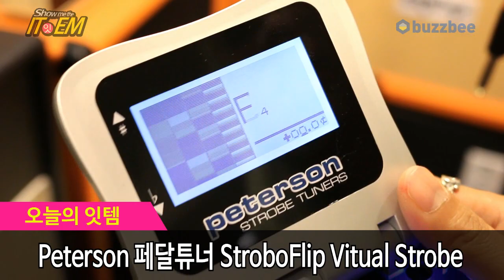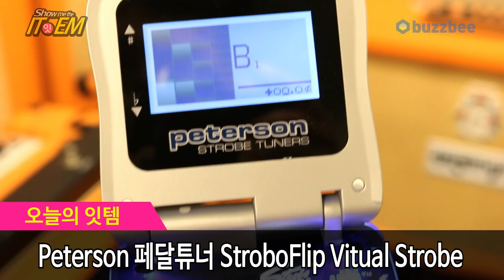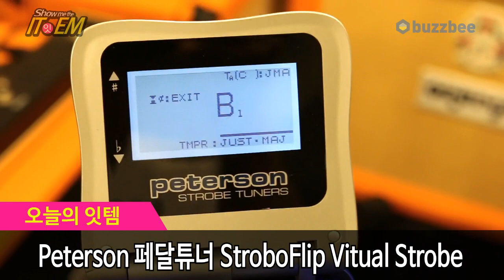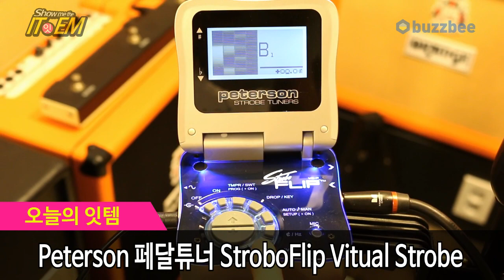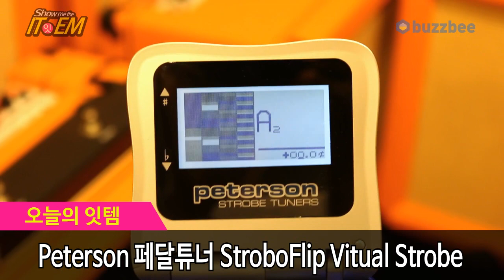Peterson 페달튜너 StroboFlip Vitual Strobe